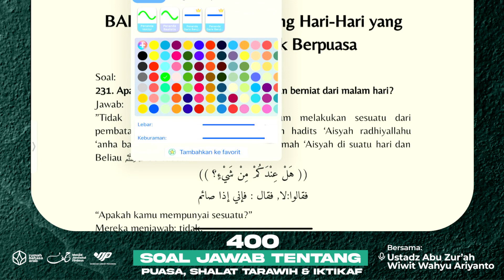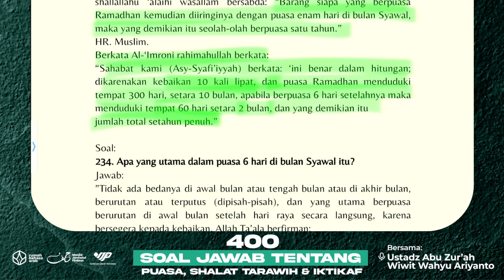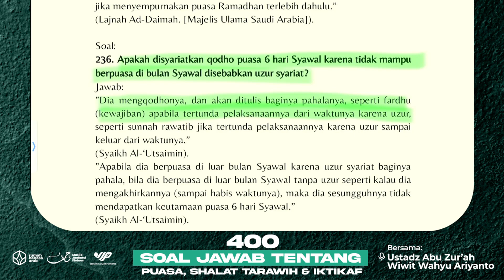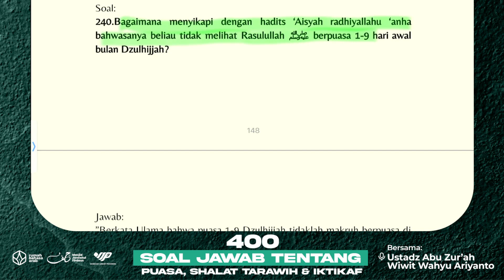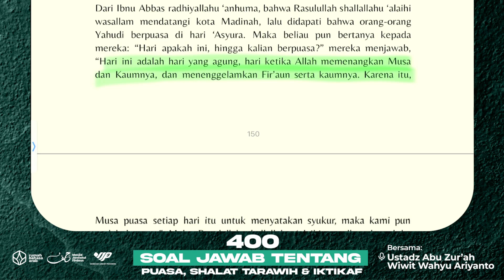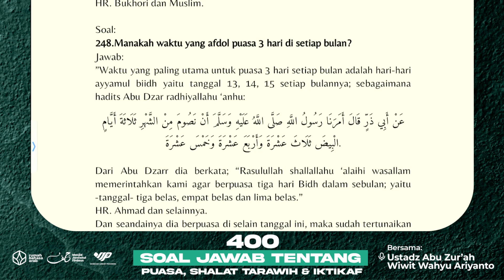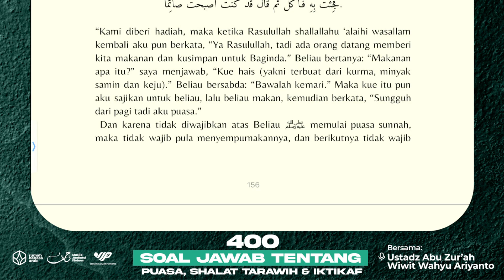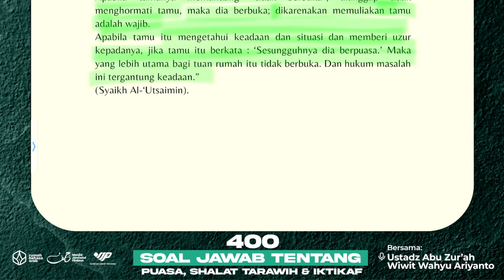9. Bab 7 : Hari Yang Disunnahkan Berpuasa | 400 Soal Jawab Tentang Puasa, Shalat Tarawih & Iktikaf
Membahas Kitab Taqrib Ash-Shiyam fi Sual wa jawab

Dengan menyalurkan donasi anda sekecil apapun ke rekening:
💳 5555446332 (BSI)